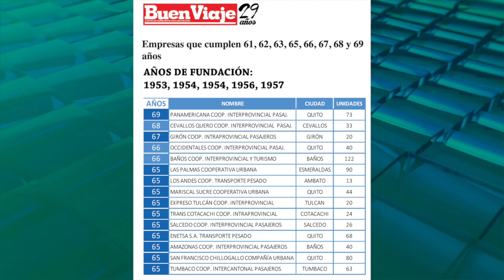La Cooperativa de Transportes Girón cumple 67 años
La Cooperativa de Transportes Girón este 1 de mayo cumplirá 67 años de creación y contínuo servicio a la colectividad gironense, este hecho ha sido reconocido por un medio de comunicación especializado en transportes a nivel nacional. Uno de los socios fundadores dio su testimonio sobre los primeros pasos de la transportación pública en el cantón Girón; otro ex socio, con 50 años de trabajo cumplidos en la rama también narró su experiencia. La cooperativa tiene previsto realizar varias actividades este fin de semana.